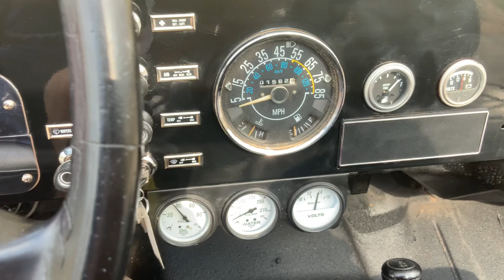1980 Jeep CJ-7 350ci V8 Automatic PS PB Bikini Top Roll Bar Rhino Lined 80-6814C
Welcome to Street Dreams in Texas as we celebrate our 24th year in the classic and muscle car business. We are always happy to present you with another dreamy classic off-road vehicle. This 1980 Jeep CJ-7 has a 350ci V8 with an automatic transmission. This vehicle is also equipped with power steering and power brakes. This classic Jeep has been rhino lined to keep it from rusting out. This Jeep has a nice look and sound to it. The only thing you need to add for your off road adventures would be a wench. The vehicle does have a roll bar installed for some extra protection. If you would like to see more photos and information check out our personal